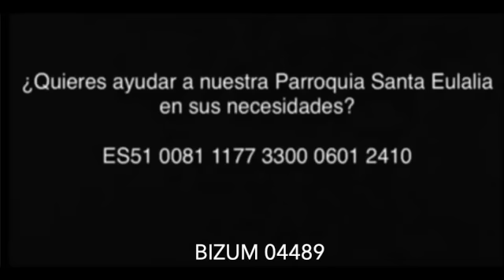Laudes 30-8-2022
30/8/2022
Martes XXII del tiempo ordinario